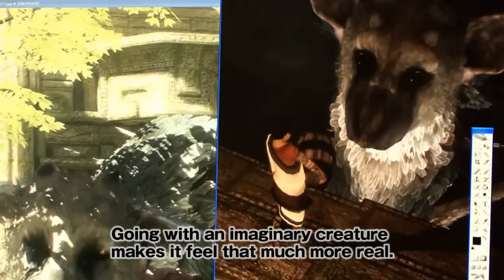The Last Guardian - Fumito Ueda Interview & Trailer TGS HD